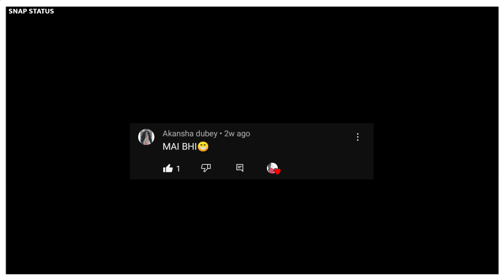MY DAILY COMMENTERS 😭❤️☹️//SNAP STATUS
If you enjoy the video plss do this👇👇
plzzzz...